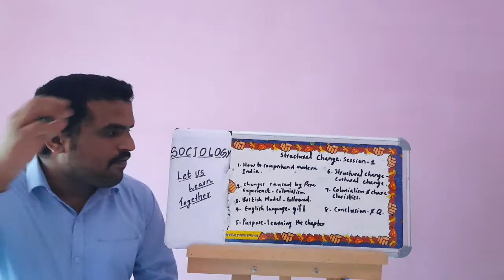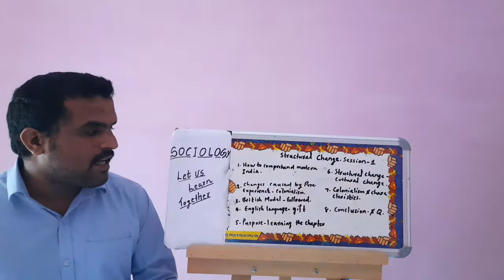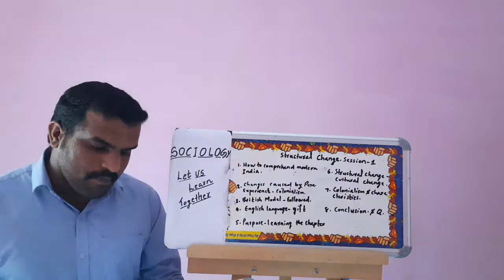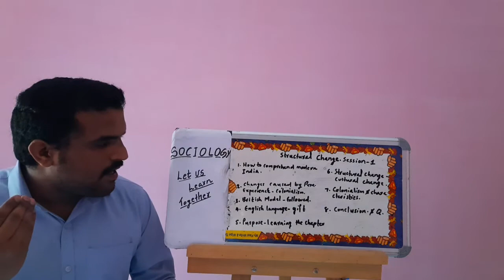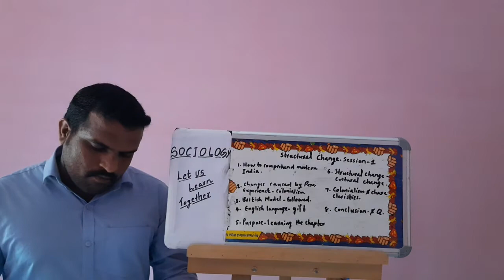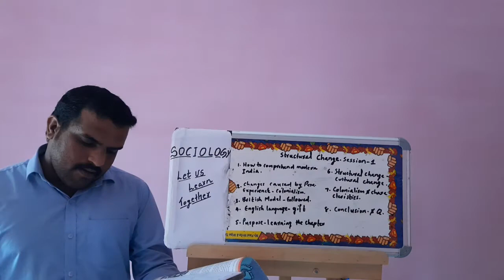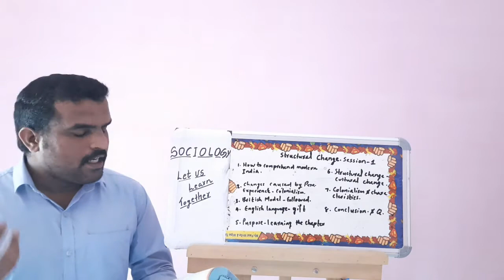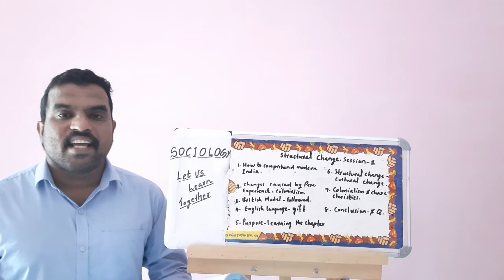Class XII - Sociology - Social Change & Development in India: Ch 1 - Structural Change: Part I